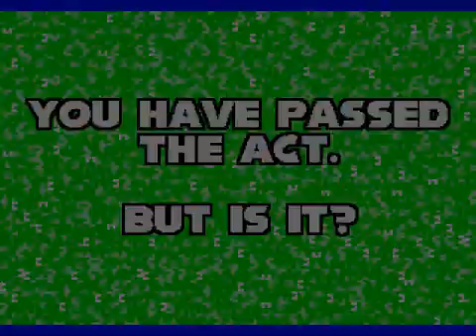Sonic Back In Time - Dream Island Zone Act 1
Завтра история Sunday Edition ZombieOS, после 1-ой части этой истории прохождения 2 уровней игры SRB2 Massive Mountain и Peak Waterfalls и обзор NewStyleXP 2014, а после завершения этой истории и выпуска 44 части WHwNRV прохождение игры Sonic Mania